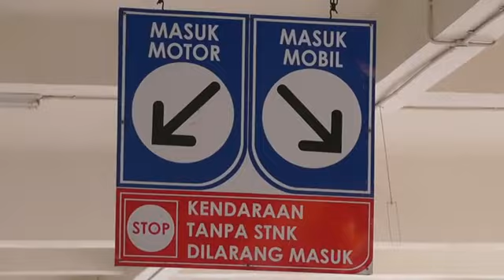BANDUNG CULTURE - LATIHAN KARNAVAL UBERTOS